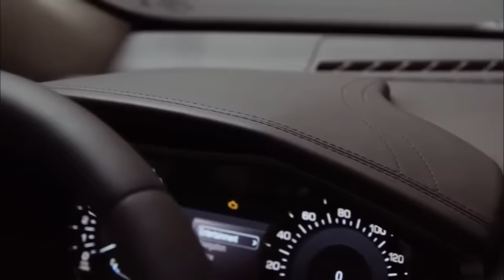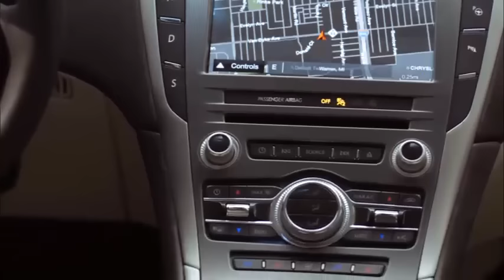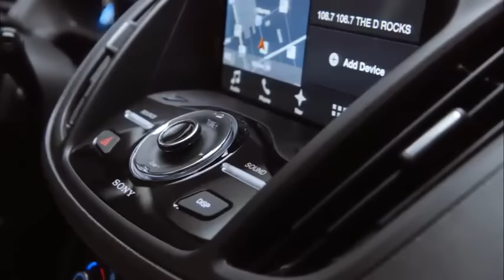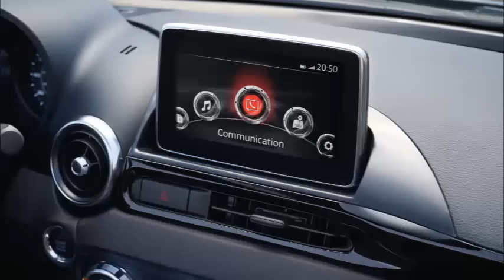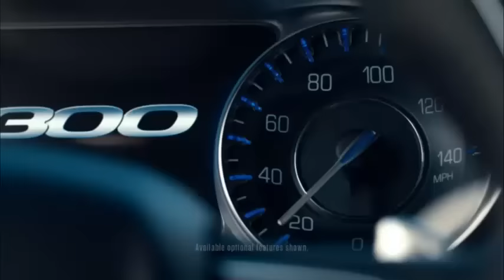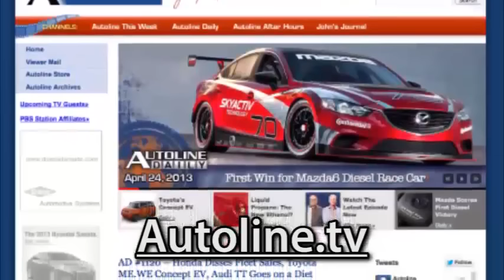Something for Everyone at the LA Auto Show - Autoline After Hours 311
UP FOR DISCUSSION:
-The Lincoln MKZ
-Ford's new Escape
-All-new FIAT 124 Spider
-2017 Buick LaCrosse
-And many, many more reveals from the 2015 LA Auto Show

Guests: Kumar Galhotra, VP, Ford Motor Company & President of Lincoln; Milton Wong, Chief Engineer, Ford Escape; Bob Broderdorf, Director of FIAT Brand North America; Tony DiSalle, VP, Buick/GMC Marketing

All that and much more with John McElroy, Autoline.tv; Gary Vasilash, Automotive Design & Production; and Anton Wahlman, SeekingAlpha.com/TheStreet.com